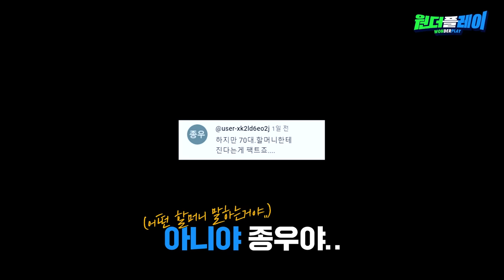윤성빈 ..진짜.. 못하는게 없습니다;; 선수 VS 금메달리스트2:2매치 [원더플레이]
원더플레이 2023 첫번째 게스트 !!
아이언빈 채널 윤성빈 선수님과 콜라보가 성사 되었습니다 !!

오셔서 즐겁게 운동하고 가신 것 같아 기분이 좋았습니다.
촬영 편집내내 계속 했던 말이 있었는데요,

와.. 윤성빈..폼 미쳤다..